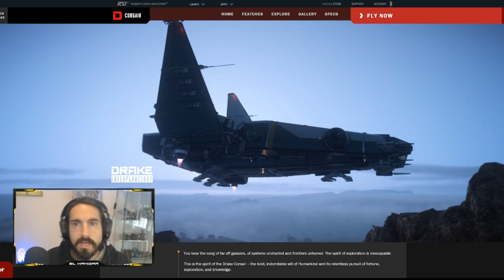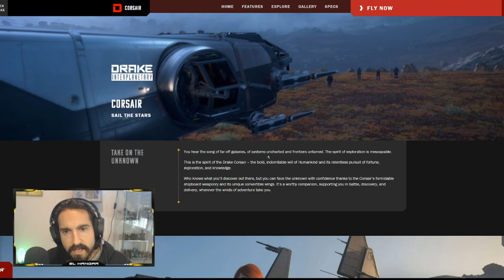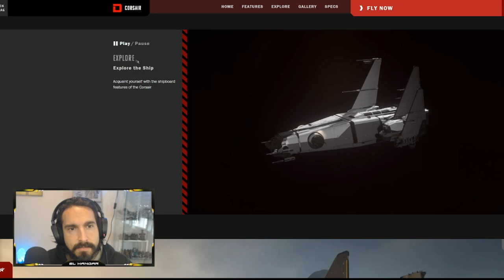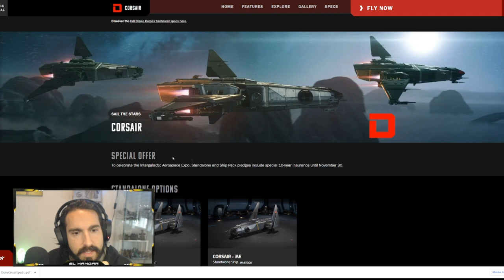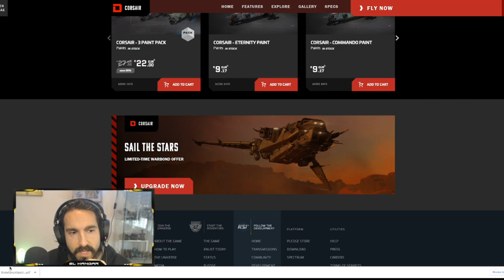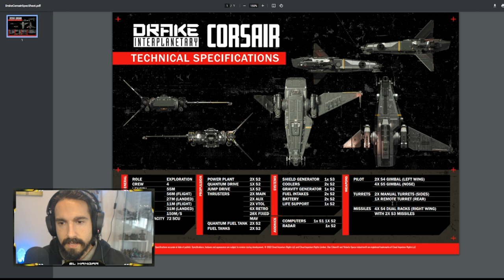Naves Express DRAKE Corsair - EL HANGAR - Español